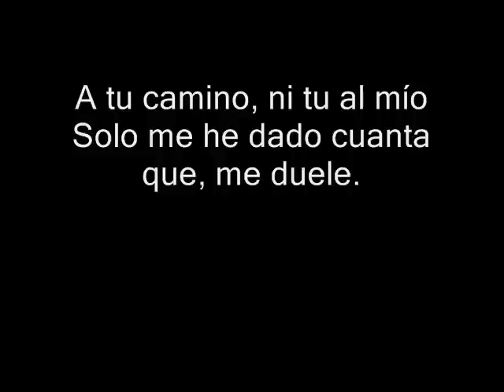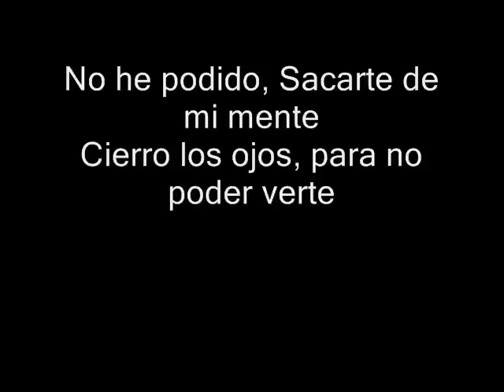Me Duele...J.H. Mantilla.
Esta Cancion ps es DE Mi Autoria Solo Quiero ver Si A La Gente LE Gusta Y Si no ps Espero Sus Comentarios. Y si quieren Arreglarla para el gusto de ustedes ps adelante. No Se fijen mucho en la vos ps no soy cantante soy compositor aficionado..!!